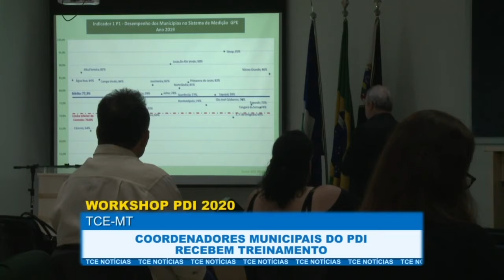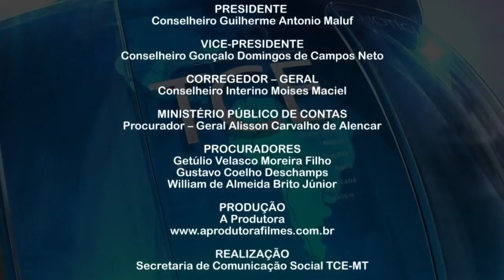Coordenadores municipais do PDI recebem treinamento voltado às ações previstas para 2020